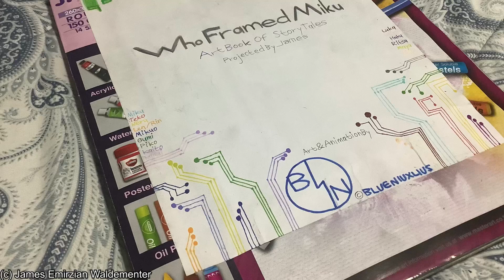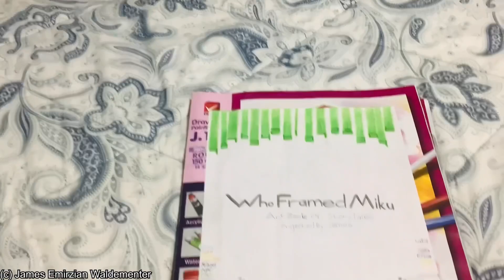The Artbooks Showcase Sketches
This is my personal project of graphical Artbooks since I was reading and looking the graphical novel, comic book and light mangas, I began with the sample blank Artbook drawn on the characters, storytelling, pretty pictures, lighting and shade sketches, Across entirely of Artbooks of story tales and giving these references media and related of the topics like movie, anime, video games and elements of manga looking interest, Alongside creating the character figure appears on Who Framed Miku, Since where I’ve mentioned starting from 2021 in production design giving these idea of Artbooks details, Took me about spent whole weeks and days hours went in and out of sketches away break cultures and then I resumed on Artbooks when I’m doin myself.

Pixiv: @JamesTaylor
ROBLOX: @JamesEmirzian2000

Filming Equipment:
IPad Air

Filming Location:
Small in-house Studios